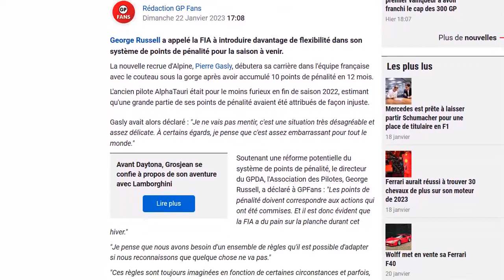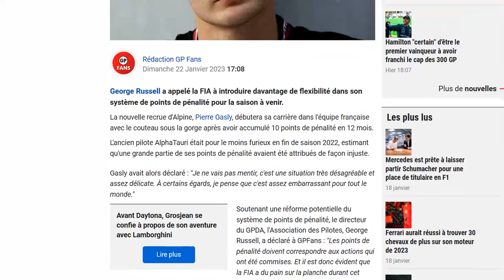Russell veut une réforme urgente du permis à point en F1